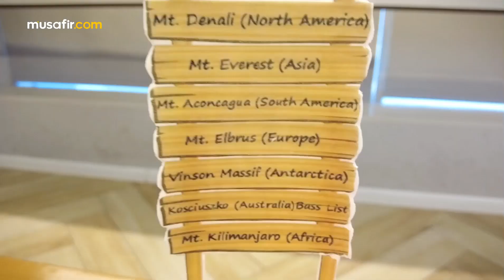A very happy birthday to the man, the myth and the absolute legend: our very own Sheikh Mo!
We are grateful for your ability to think far ahead, your guidance and patronage! Here's to many more happy and successful years ahead for you! 😃